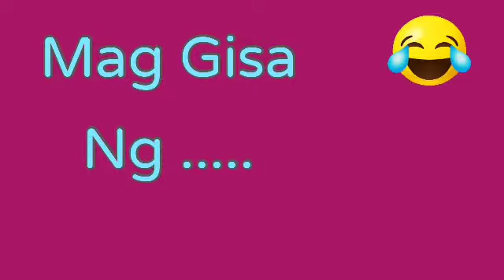Ginataan tahong with "carrot&scallion&chili"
Tittle of my vlog: ginataan tahong with "carrot&scallion&chili"

more gata mas yummy 😋

Lutong BicoL "Kinunot"

chicken curry ALApobre

GINISANG SHRIMP WITH  lemon grass or shallot AND CARROT

Binabad/marinade na BANGUS with grapes

Sinabawang pritong isda.

add me on my